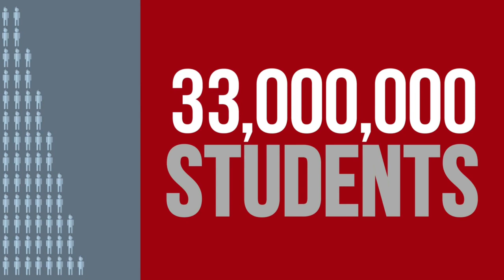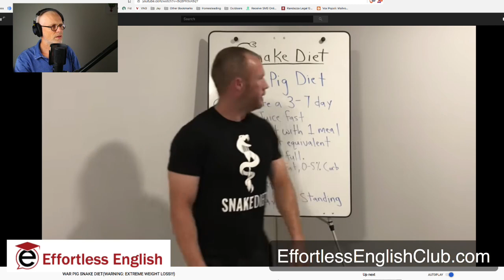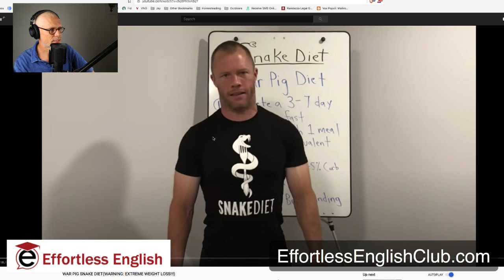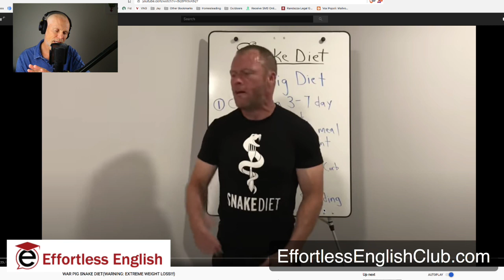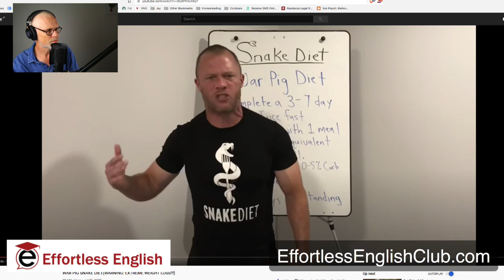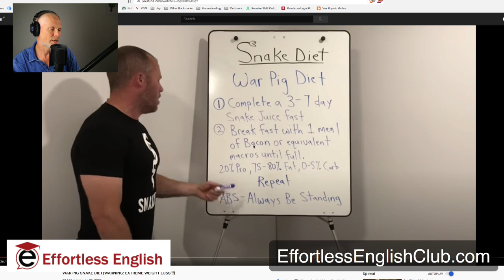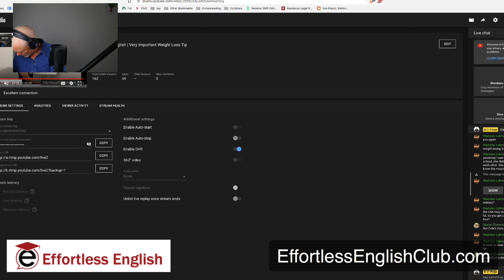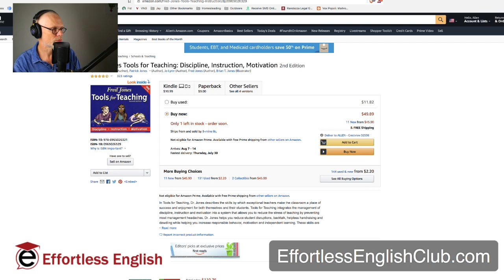Snake Diet English | Very Important Weight Loss Tip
Let's learn a little English and review Cole Robinson's recent video.